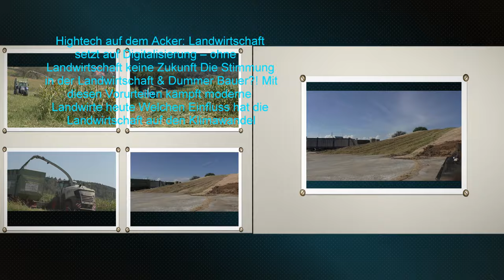Mais 2023 LU Hannes Hauptmann Claas Jaguar 970 & Orbis 750 mit verschiedenen Abfahrern in Bezirk S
Kein Sonntag und Feiertag Gefahren Tag und Nacht und Abladen und Hochschieben auf Silo Berg von Silage
Die Raubkatze zurück im Mais - Claas Jaguar 97O mit Claas Orbis 750 beim Maishäckseln eine Fahrt von einen Standort weiter zum Nächsten 20KM Entfernt